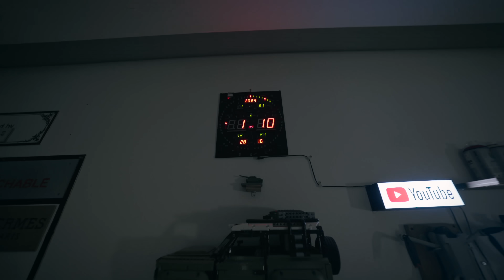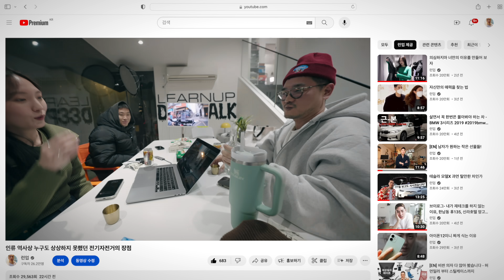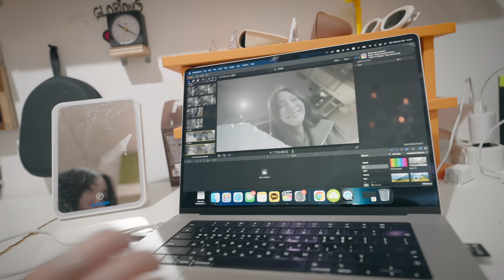술자리가 힘든 이유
악몽같은 시간이었습니다

music
dyalla